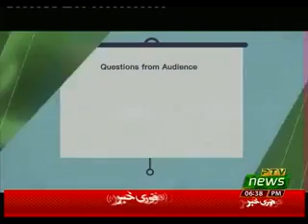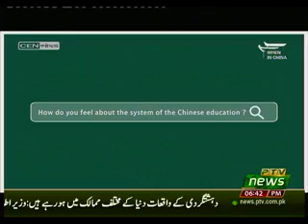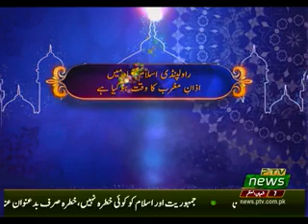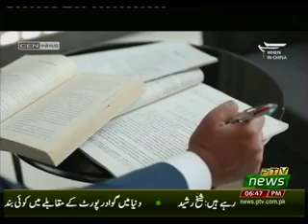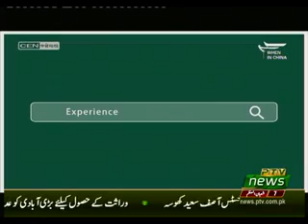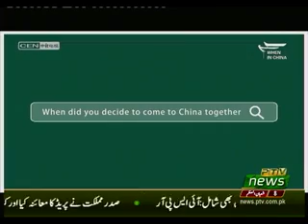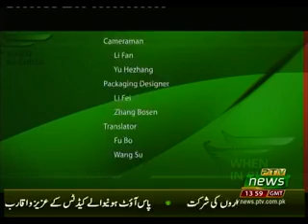CPEC TIME 13 04 2019